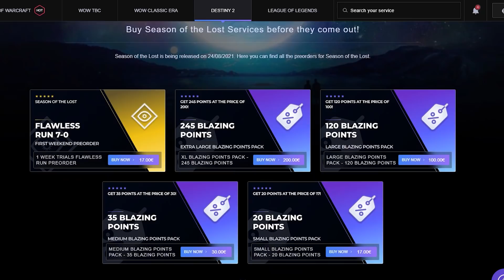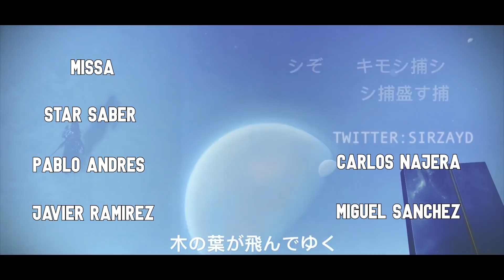PREPARACIÓN EFICIENTE PARA LA NUEVA TEMPORADA 15 💪 - 24 DE AGOSTO DESTINY 2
TODO LO QUE TIENES QUE SABER PARA ESTAR LISTO ENTRANDO LA NUEVA TEMPORADA 15.